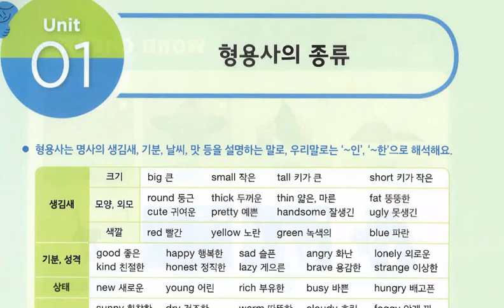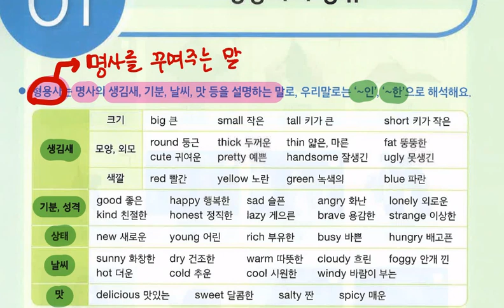Lv.4 그래머인사이드 4-1 형용사의 종류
그래머인사이드 4권에서 [형용사의 종류]에 대해 배웁니다.